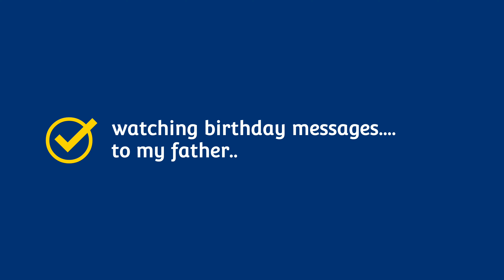Birthday Greetings Reaction 😜😜